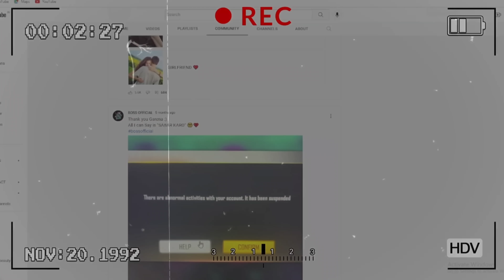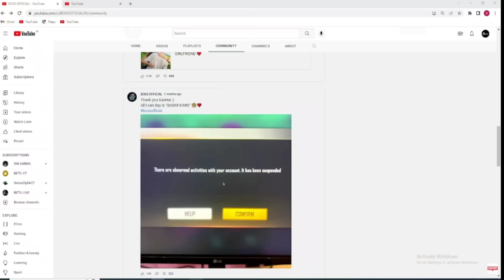BOSS OFFICIAL EXPOSED !😱🔥 para SAMSUNG A3,A5,A6,A7,J2,J5,J7,S5,S6,S7,S9,A10,A20,A30,A50,A70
(LINK NHI KHUL RHA TO CHECK COMMENT)

Content Cover
@gyan gaming Live
@gyansujan Live
@Raistar Live
@raistar Video
@ajjubhai live
@ajjubhai video
@gyansujan video
@as gaming video
@A_S Gaming
@twosidegamer video
@Nobru live
@Techno Gamerz Live
@Techno Gamerz
@UJJWAL FF
@Live Insaan
@UnGraduate Gamer
ashim yt
ASHIM YT
 @ASHIM YT